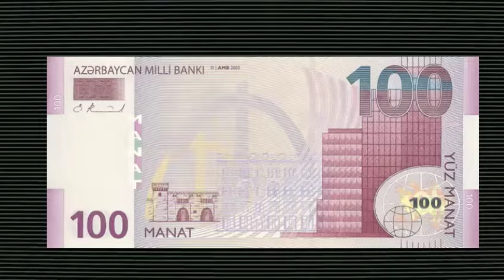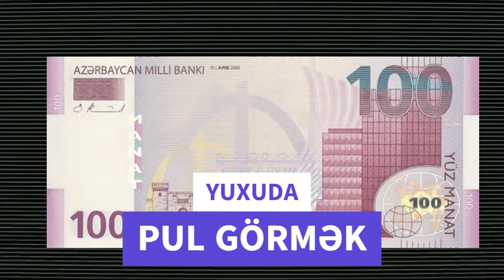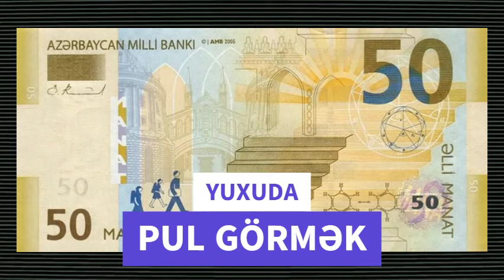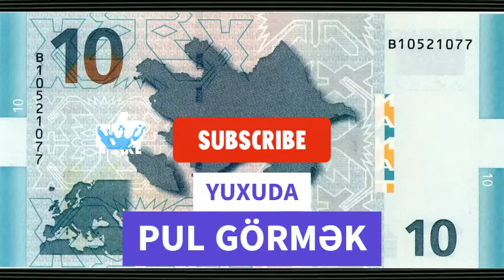Yuxuda pul görməyin yuxuyozması / yuxuda pul tapmaq